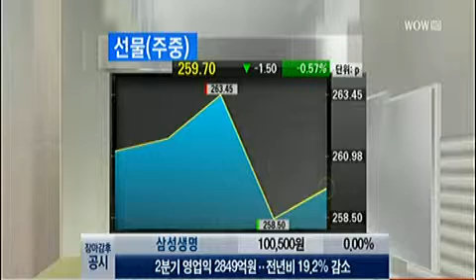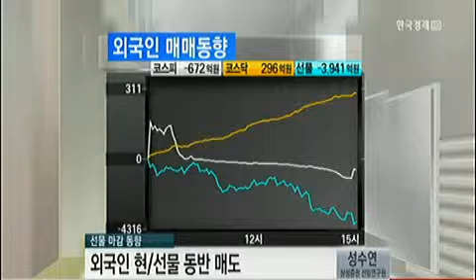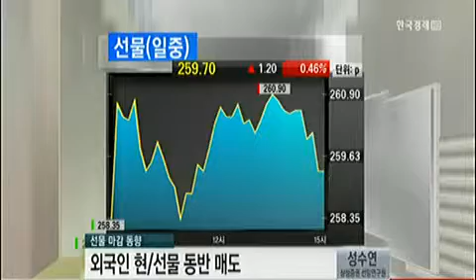[선물 동향] 11월 옵션만기 물량 충격 미미_2013년 11월 14일 방송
성수연 삼성증권 선임연구원